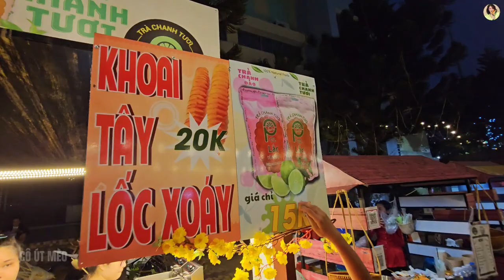Khám Phá Phố Ẩm Thực Phan Xích Long, Bất Ngờ Món Ngon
- Nhộn Nhịp Phố Ẩm Thực Phan Xích Long, Nhiều Món Ngon, Giá Bình Dân.

©️ Bản quyền thuộc về Cô Út Mèo